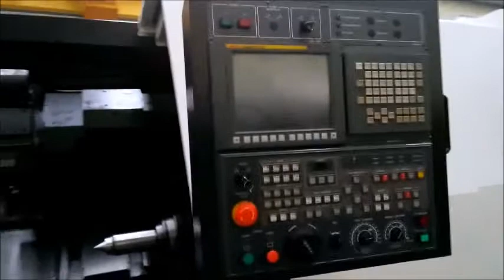SMEC SAMSUNG PL60MC, PRIME MACHINERY 516 922 7977